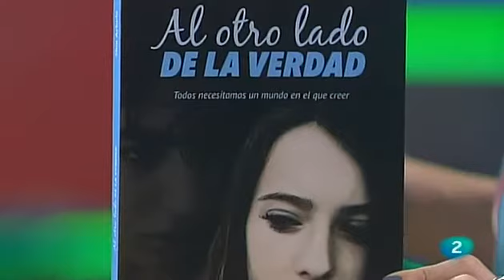Al otro lado de la verdad, Shía Arbulú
"Todos necesitamos un mundo en el que creer". A partir de la metáfora de Peter Pan, la dramaturga y directora de teatro, Shía Arbulú, nos cuenta cómo la crisis económica y la corrupción política afecta a un grupo de adolescentes que se enfrenta a un mundo en el que cada vez es más difícil creer.